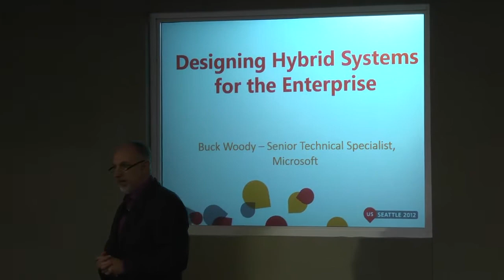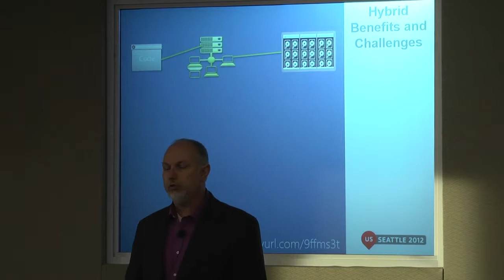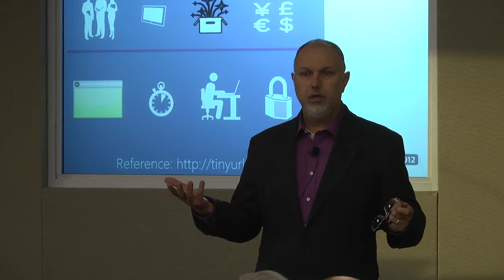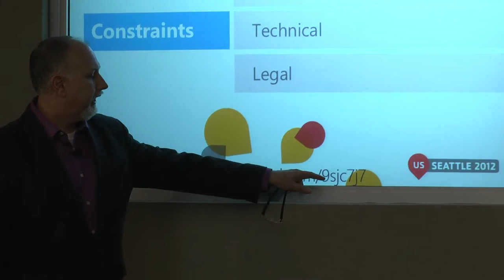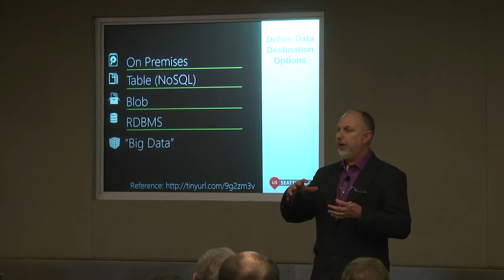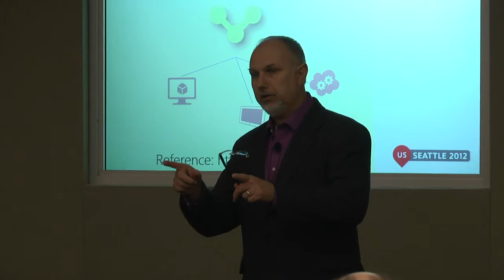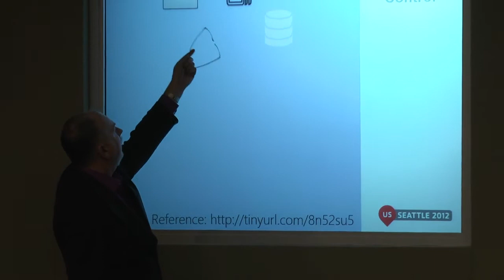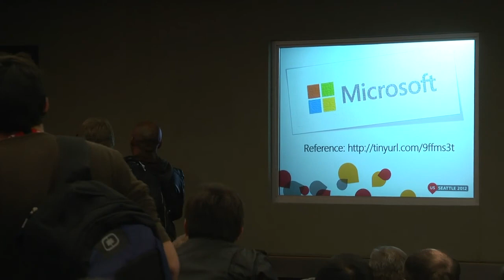Architecting Hybrid Data Systems with SQL Svr - BW